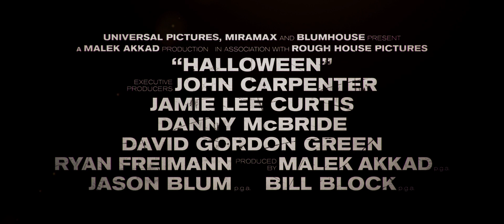Halloween Trailer 2 (2018) HD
It's been 40 years since Laurie Strode survived a vicious attack from crazed killer Michael Myers on Halloween night. She now faces a terrifying showdown when Michael returns to Haddonfield, Ill. -- but this time, Laurie is ready for him.

Director: David Gordon Green

Film series: Halloween

Producers: Malek Akkad, Jason Blum, Bill Block

Screenplay: Danny McBride, David Gordon Green,     Jeff Fradley